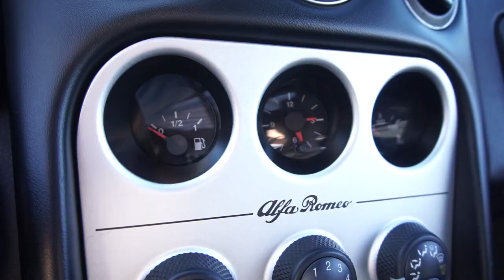Alfa Romeo Spider GTV 1.8 [Review Portugal]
Ensaio do Alfa Romeo Spider 1.8 com 144 cv.

A versão spider do GTV com apenas 2 lugares e uma capota manual com um mecanismo interessante!